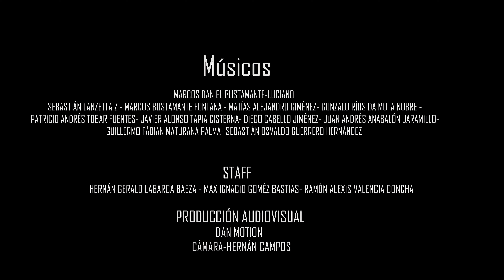No me acostumbro - POTENCIA (Video Clip Oficial)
NO ME ACOSTUMBRO
Autores : Marcos Daniel Bustamante, Juan Ledesma
Dirección y producción musical: Marcos Bustamante

Video clip: Hernán Antonio Campos Hidalgo - Dan Motion